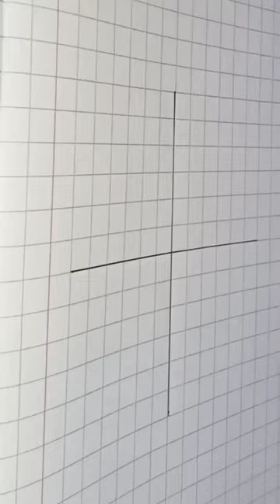3d magic drawing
3d magic drawing

magic
magic johnson
orlando magic
markelle fultz
jonathan isaac
amway center
terrence ross
michael carter williams
showtime lakers
chuma okeke
magic nba
larry bird magic johnson
luka magic
earvin johnson
earvin magic johnson
1980 lakers
reddit magic
magic johnson nike
mo bamba nba
magic johnson michael jordan
banchero nba
nba orlando
earvin johnson sr
magic johnson shoe nike
killian hayes mo wagner
showtime lakers hbo
amway center events
orlando magic reddit
1980 nba champions